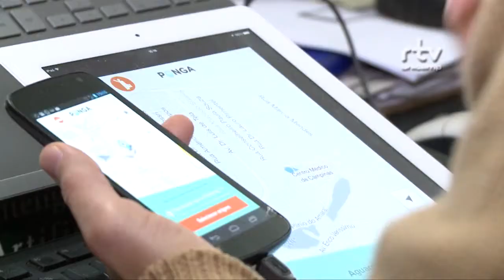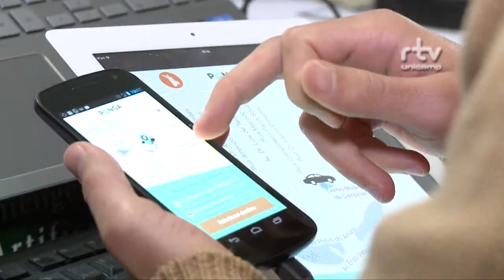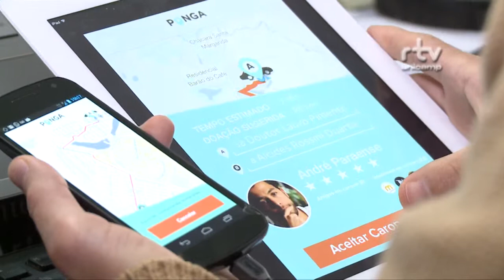Revista Inova - Aplicativo Ponga